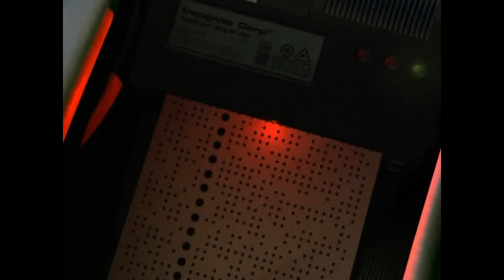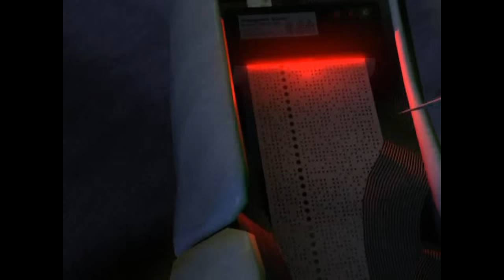Gridline - Body Map (Unofficial Video)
LP : Lost Music (2015). Written & Produced By Predrag Grujic.
- A Million Thanks To Mr Grujic For The Link And His Kindness.